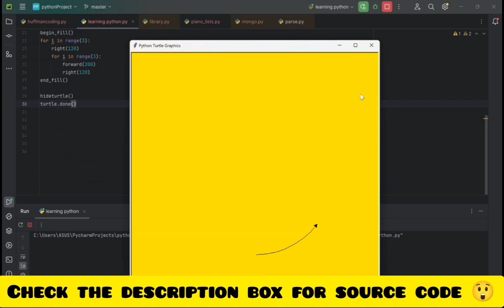Deadpool logo & Fallout Shelter Logo in python turtle | Draw Python Turtle Project